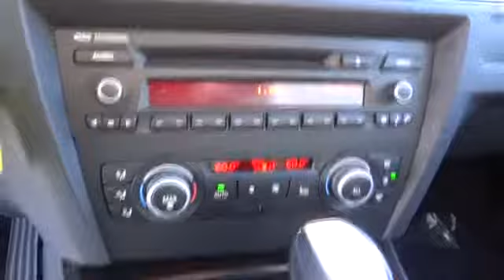2011 BMW 328 Seaside, Monterey, Watsonville, Salinas, Santa Cruz, CA BNM77978BCL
2011 BMW 328  - Stock#: BNM77978BCL - VIN#: WBAPH5G5XBNM77978